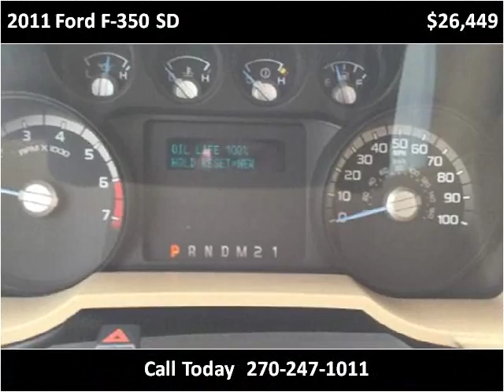2011 Ford F-350 SD Used Cars Mayfield KY